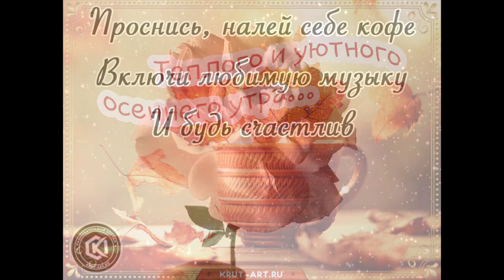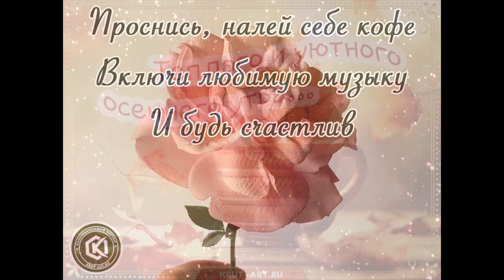Ласкового утра VIA Летта Сон Любви